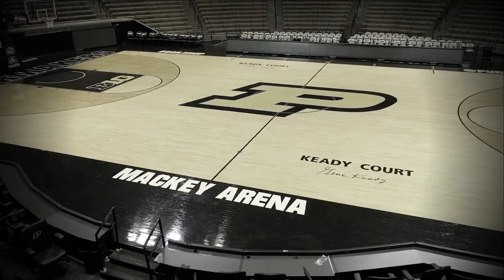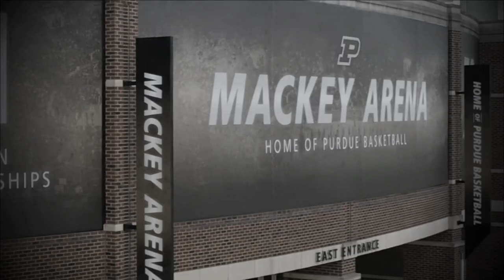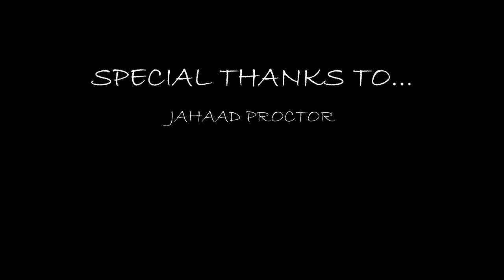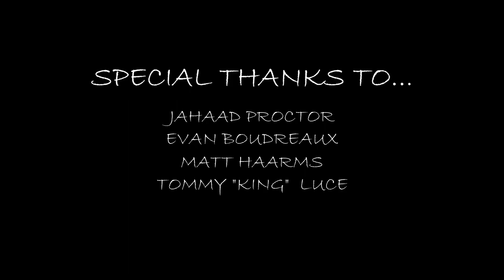Purdue Men's Basketball Tribute 2020 - An Era's End ("I Won't Back Down” - Judah & the Lion)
Tribute to Purdue University men's basketball team and their 2019-20 season, cut short by the Corona Virus.

Graduating Seniors:
Tommy Luce
Jahaad Proctor
Evan Boudreaux

Transfer:
Matt Haarms
Nojel Eastern